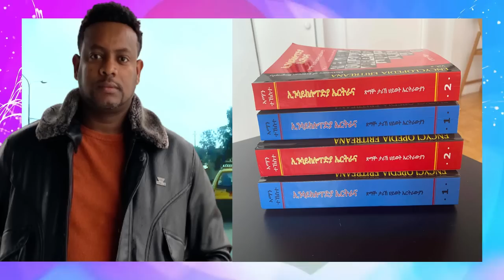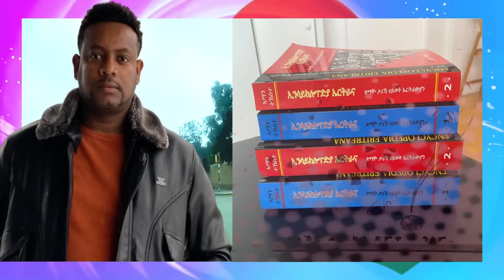Jstudio "ኣርኣያ በላይ ከም ደራሲ" ደሳለ በረኸት 4ይ ክፋል